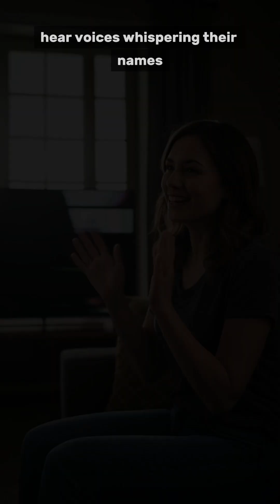🚨 What If No One Ever Slept Again? 🚨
The world seems normal at first… but then reality starts to break. Hallucinations, time distortion, and sleepwalking while awake—until society collapses into a waking nightmare. 😨

In this mind-bending scenario, we explore what would happen if the entire world stopped sleeping. From severe sleep deprivation effects to surreal waking dreams and the collapse of human consciousness, this video takes you on a terrifying but fascinating journey into a world where sleep no longer exists.

🔹 Would we survive without sleep?
🔹 How does extreme sleep deprivation affect the brain?
🔹 What happens when reality and dreams merge?

This AI-powered documentary explores the science, psychology, and horror of sleeplessness in cinematic 3D animated visuals. Watch till the end… because the final stage is something you NEVER want to experience.